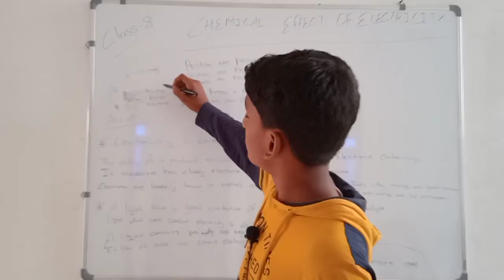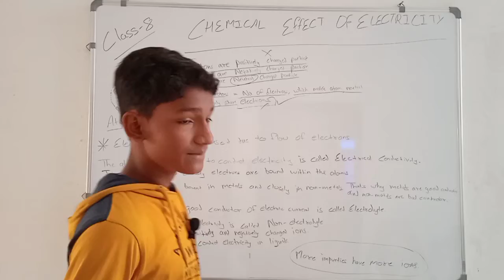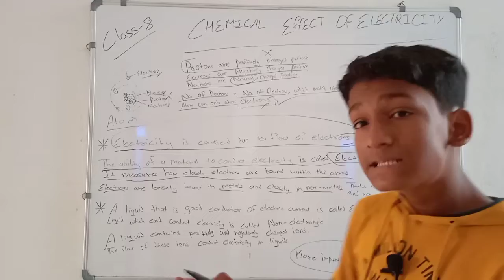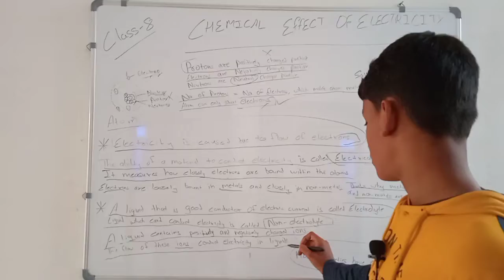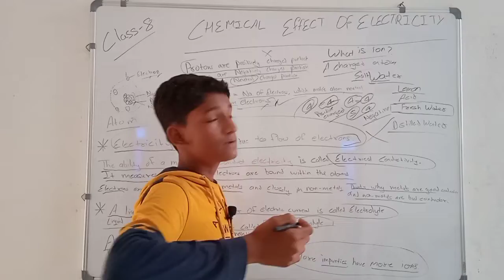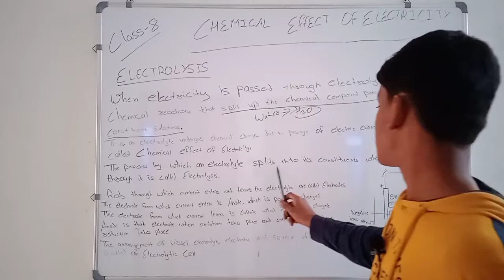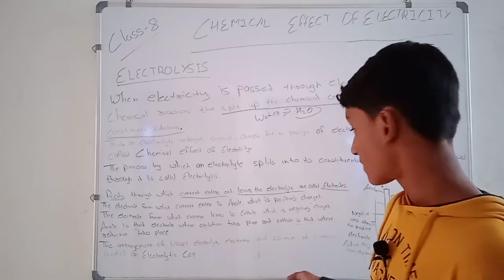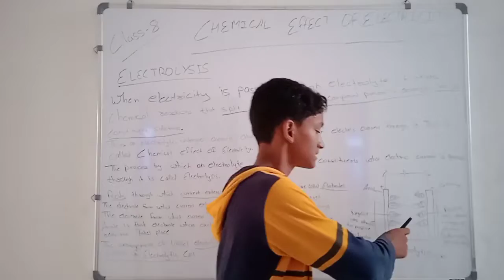Chapter 14 Chemical Effect of Electricity Physics NCERT Class 8